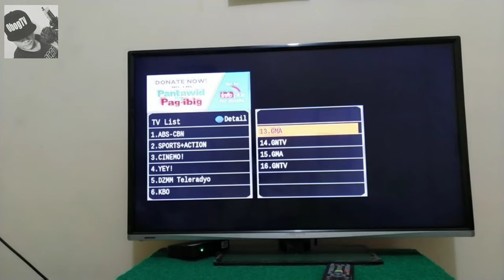Philippines' Top Broadcaster ABS-CBN forced to shutdown pending license renewal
ABS-CBN Shutdown | Ano ba talaga ang dahilan?
Paalam na ABS-CBN
Kapamilya Network
Mga totoong dahilan ng pagsasara ng ABS-CBN
National Telecommunication Commision
No To ABS-CBN shutdown
Kapamilya Teleserye
11,000 empoyees ng ABS-CBN